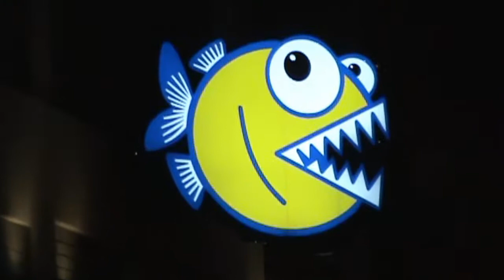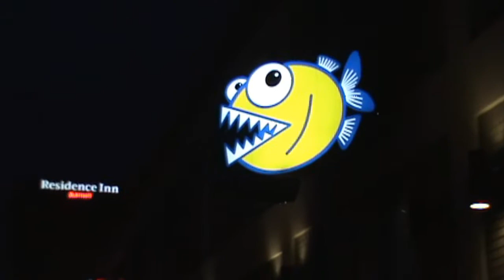Piranha Killer Sushi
Killer Cuisine abounds at Piranha Killer Sushi